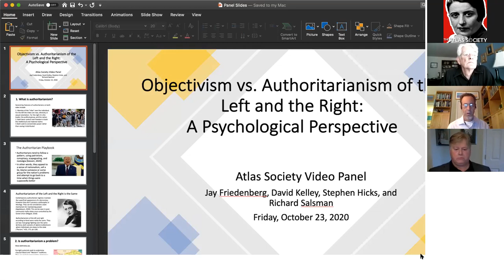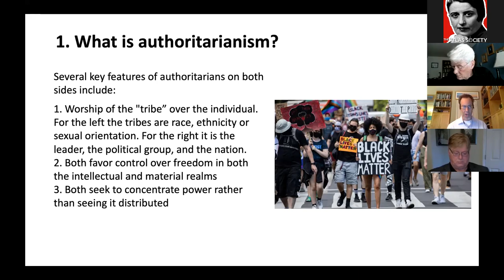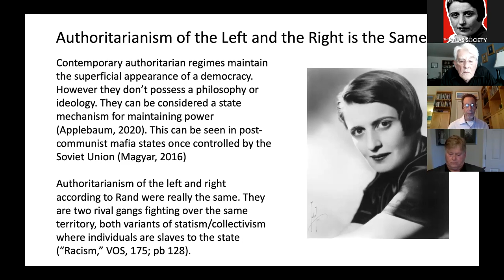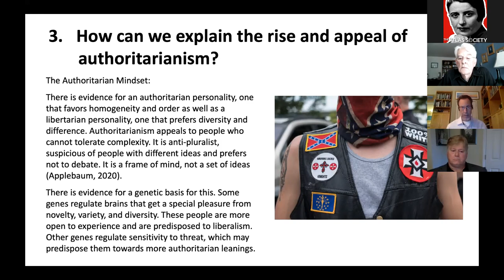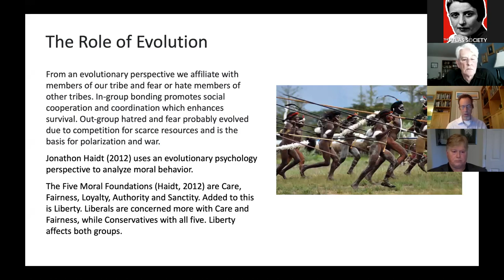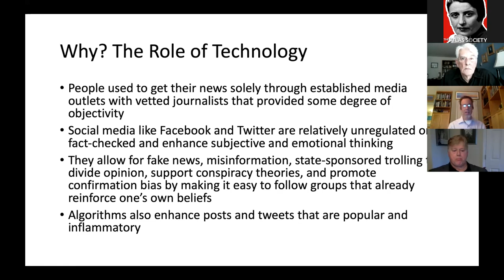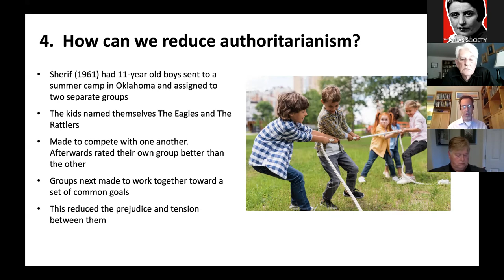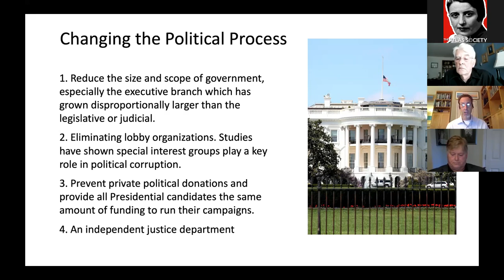The Rise Of Authoritarianism Panel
Panelists: Duke University Assistant Professor of Political Economy Dr. Richard Salsman, Manhattan College Professor of Psychology Dr. Jay Friedenberg, and The Atlas Society Founder Dr. David Kelley

Moderator: The Atlas Society Senior Scholar Dr. Stephen Hicks

Data, Graphs:
Number of Autocratic Governments vs. Democratic Governments in the World, 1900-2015

Richard M. Salsman, “Tripartite Governance: A Guidepost for Proper Policymaking,” American Institute for Economic Research, April 14, 2020
Martin Wolf, “The Rise of the Populist Authoritarians,” Financial Times, January 22, 2019
James Buchanan, “Afraid to Be Free: Dependency as Desideratum,” Public Choice, July 2005.

  Books:
A Life of One’s Own: Individual Rights and the Welfare State by David Kelley